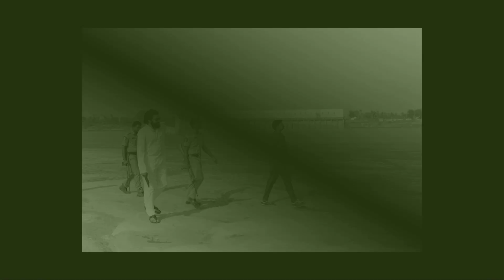గోదావరిలో పవన్ కళ్యాణ్ పడవ ప్రయాణం ఫొటోలు | Pawan Kalyan Godavari Tour Photos West Godavari Dist.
Pep TV Telugu, peptv telugu telugu movies, latest telugu movies